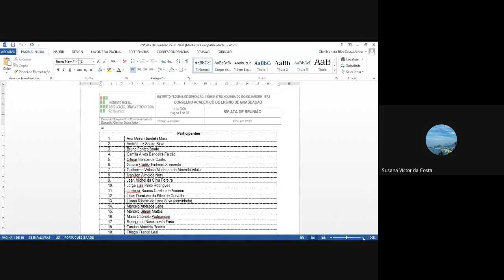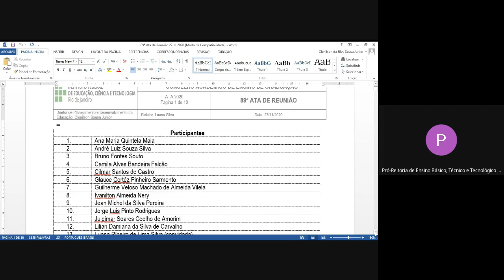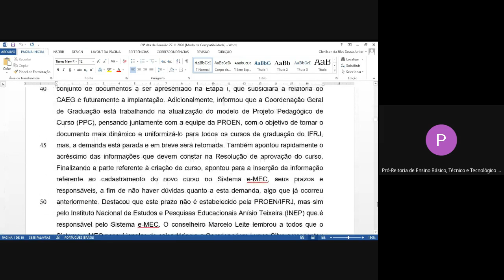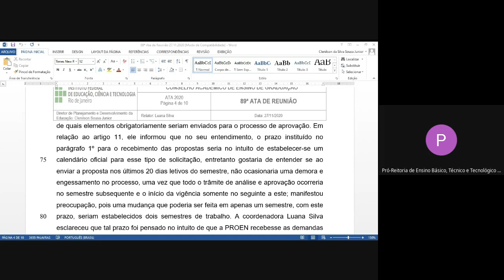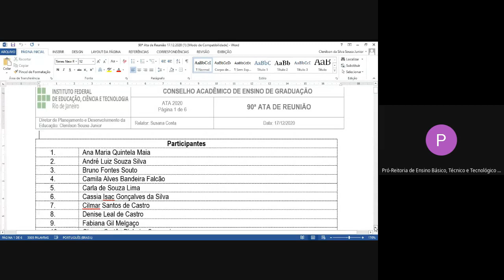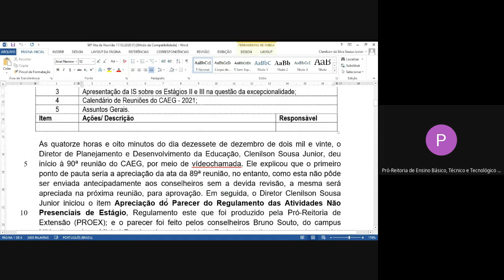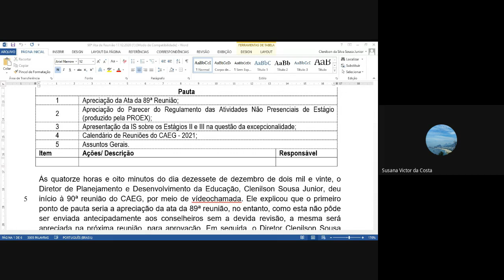91ª reunião do Conselho Acadêmico de Ensino de Graduação (Caeg)